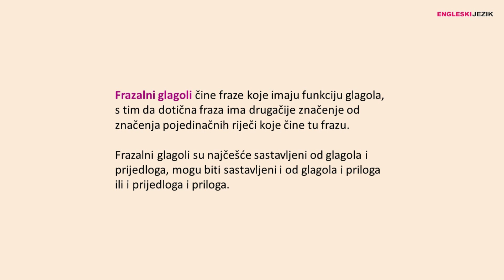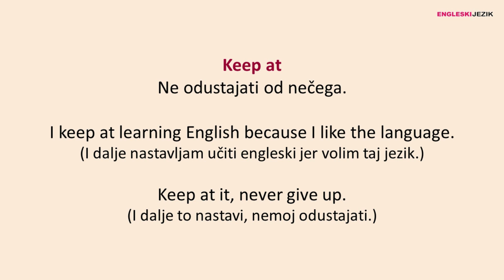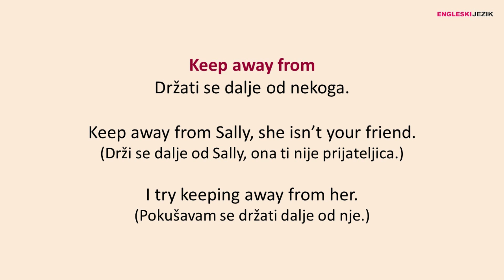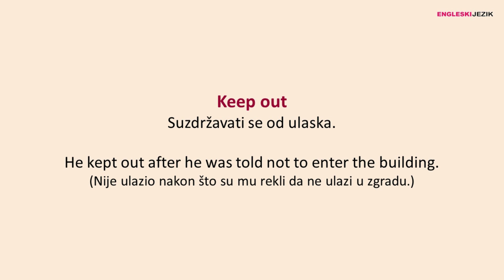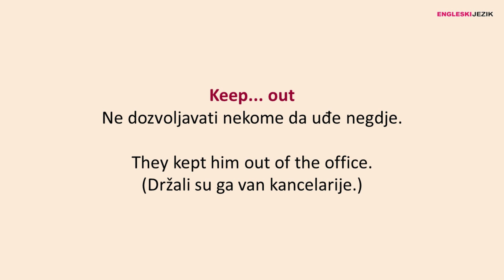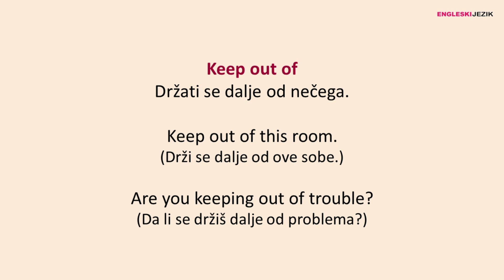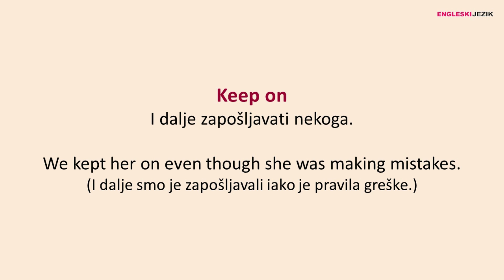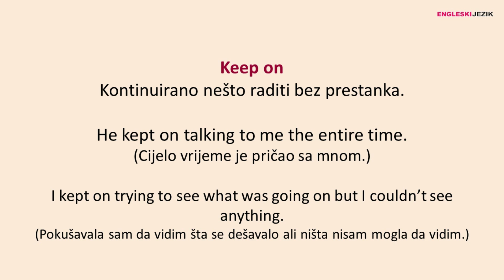Jednostavno objašnjenje frazalnih glagola sa KEEP na engleskom jeziku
Predstavljamo vam jednostavno objašnjenje frazalnih glagola sa "keep" na engleskom jeziku, ovaj video predstavlja prvi dio o frazalnim glagolima sa "keep".